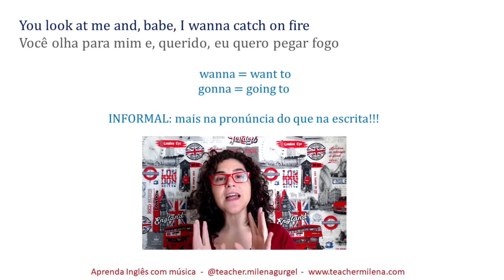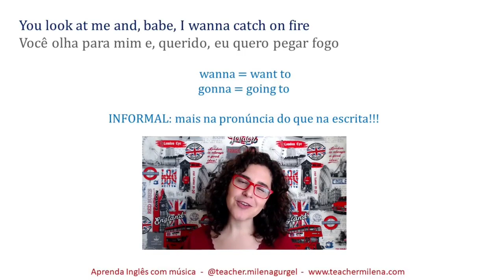Quando NÃO usar WANNA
Esta reviewaicm é um recorte de uma aula de inglês com a música "Always Remember Us This Way"